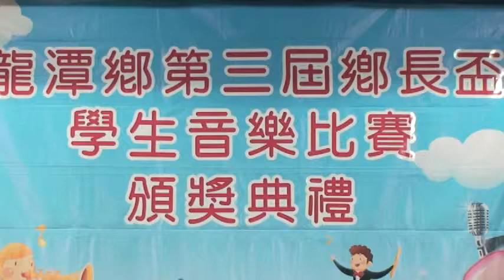20091128-龍潭鄉長盃音樂比賽頒獎-龍潭鄉公所許美鳳課長頒獎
20091128-龍潭鄉長盃音樂比賽頒獎
示範演出
01 雙龍國小 施柔安 小提琴 學生協奏曲第四號第三樂章

賽茲
02 石門國小 林聖致 鋼    琴 小奏鳴曲作品36第6號第一

樂章 克萊曼悌
03 石門國中 蘇俊睿     笛     牧民新歌 簡廣易
04 高原國小 簡佑玲 鋼    琴 奏鳴曲KV330第一樂章 莫扎

特
05 石門國小 劉美辰 大提琴 無伴奏大提琴組曲第一號之

前奏曲 巴哈
06 龍星國小 張鈺銘 木    琴 快板 菲奧克
07 雙龍國小 游紫紜 長    笛 a小調快板 韓德爾
08 石門國中 江宥甫 南    湖 紅梅隨想曲 吳厚元
09 龍星國小 孫偉華 低音號 1.Lancashire Clog Dance

2.Outoor aire  Richerd Graves
10 石門國中 張昊祺 鋼    琴 Sonata KV 330(3rd) 莫扎

特
11 南崁高中 張    琦 木    琴 Song for Simone(給西蒙娜

的歌) 席維克
12 武陵高中 楊曉涵 鋼    琴 Jeux d 'eau(水之嬉戲) 拉威

爾
13 龍星國小 黃靖娟 單簧管 降E大調豎笛奏鳴曲 作品編

號167 第四樂章 聖桑
14 中壢高中 張昊禛 鋼    琴 Sonata Hob.XVI:34(1st) 海

頓
15 南崁高中 梁鍾暐 木    琴 Wind Sketch 安倍奎子
16 師大附中 王敬堯 長    笛 Piece for flute solo(給無伴

奏長笛小品) 易貝爾特
大會邀請榮獲特優及優等第一名同學示範演出,請來賓掌

聲鼓勵!
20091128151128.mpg